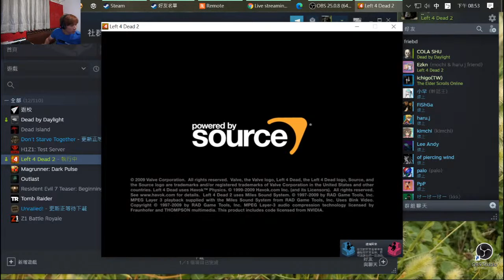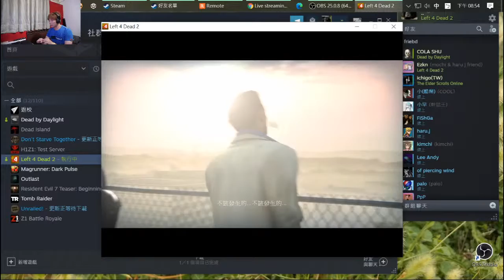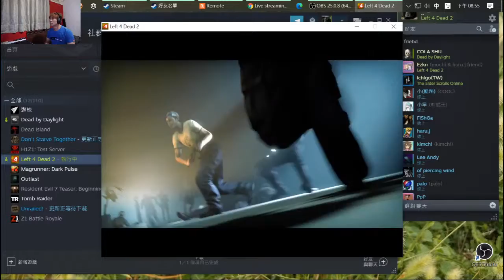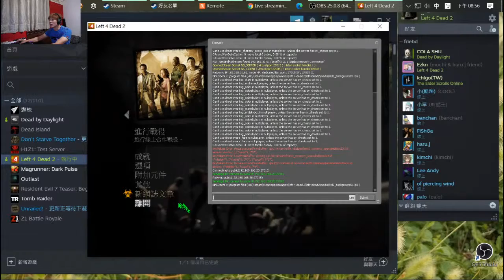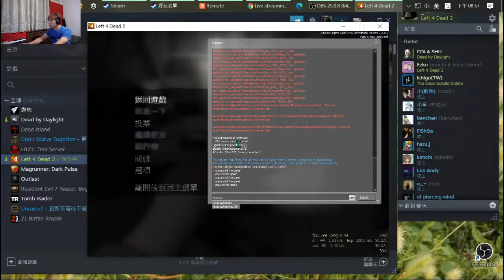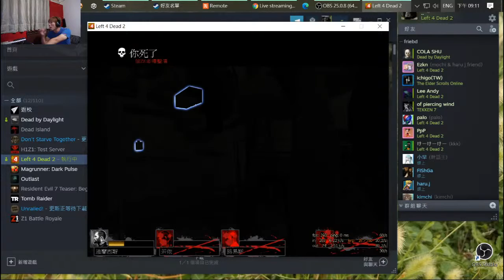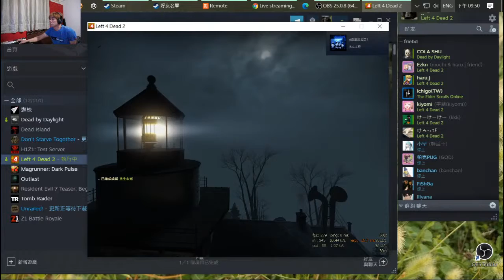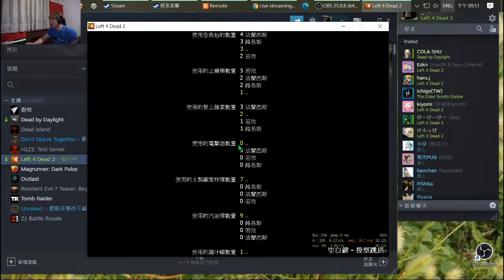Te Yung Lee Live Stream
L4d2  The last stand update